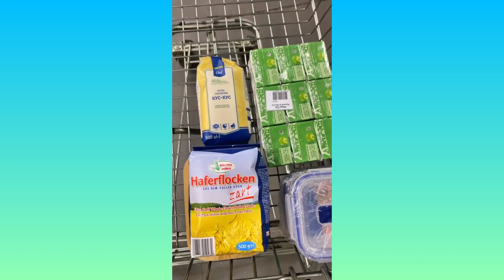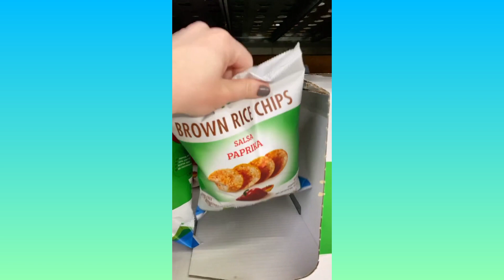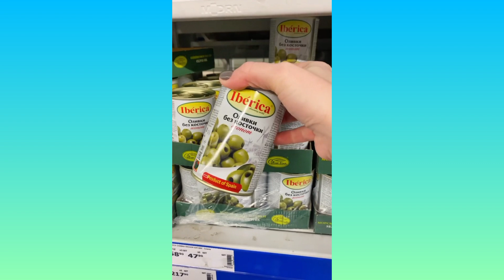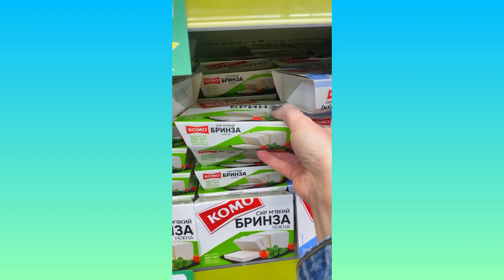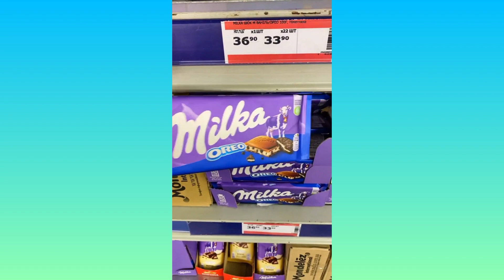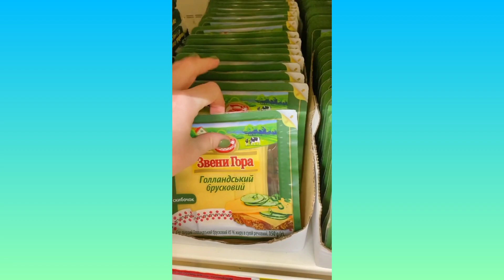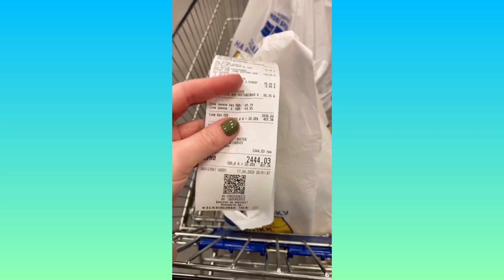КОРОТШЕ КАЖУЧИ, МІЙ УЛЮБЛЕНИЙ ЕПІЦЕНТРІ